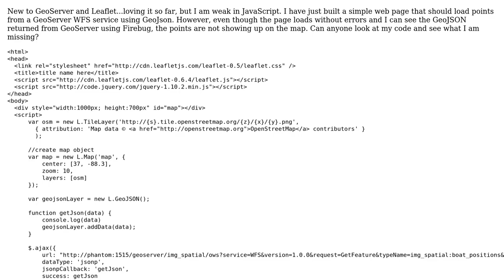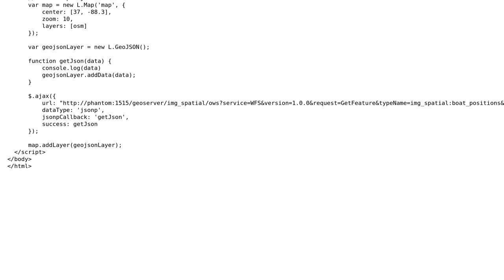GIS: Leaflet GeoJSON features not showing up in map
With thanks & praise to God, and with thanks to the many people who have made this project possible! You are responsible for your own actions.